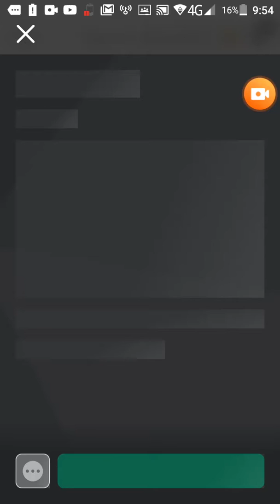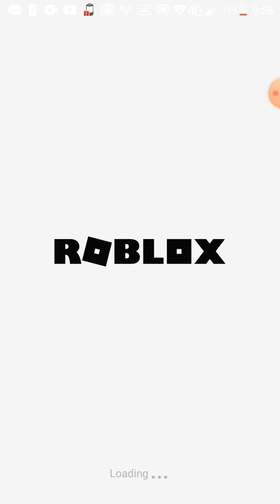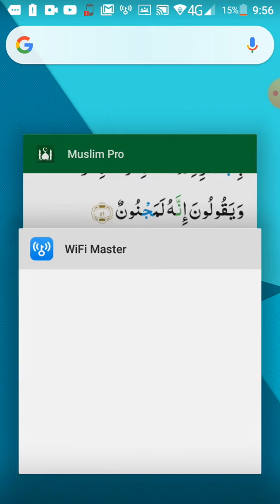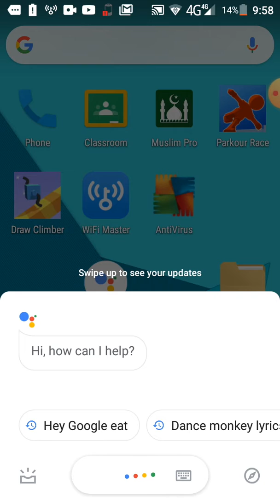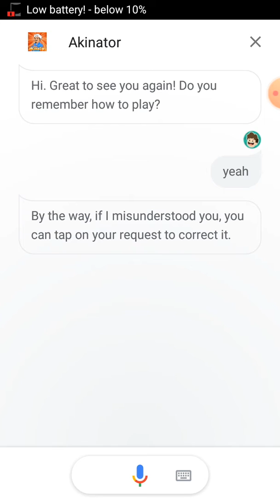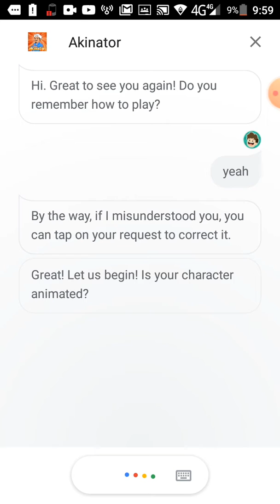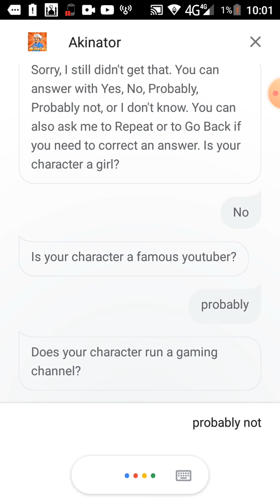Nothing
G hdhvkcgifjsu